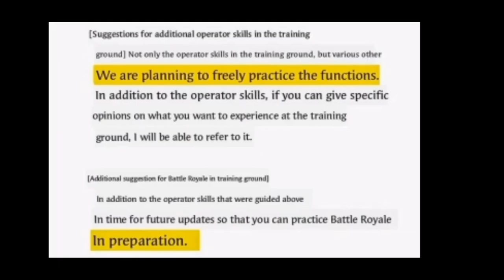*NEW*SEASON 2 COD MOBILE LEAKS|COD MOBILE SEASON 1 WITCH DOCTOR LUCKYDRAW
Join Our Whtsap Group

*Credits*

TASKS,
WEAPONS
REVIEWS,
TUTORIALS,
LEAKES,
WEEKLY MISSIONS,
GAMEPLAY,
BATTLE PASS,
WALK  THROUGH,
FUNNY MOMENTS,
MEMS
IN  COD  MOBILE  OR  CODM.
IF  YOU  HAVE  ANY  SUGGESTION  DO  SUGGEST  US.
THANKS

codmobileseason 1 4battlepass
codmobileseason 1 4update
Cod mobile season 14 battle pass
cod mobile,
cod mobile season 14 characters,
call of duty mobile season 14 characters,
cod mobile Season 14 battle pass leaksS,
call of duty mobile season 14,
call of duty mobile season 14 battle pasSS